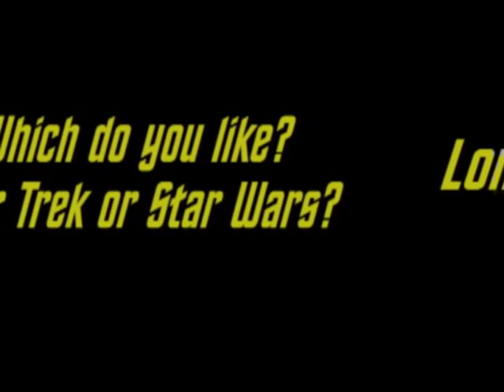Cinema Royale - Season 2, Episode 42: Star Trek vs. Star Wars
Well, here it is! Our greatest debate discussion of the great geeky debate, Star Trek vs. Star Wars!

It took me awhile to edit because my computer & edit software was being crappy to me. I hope this works for you guys. Enjoy! =)